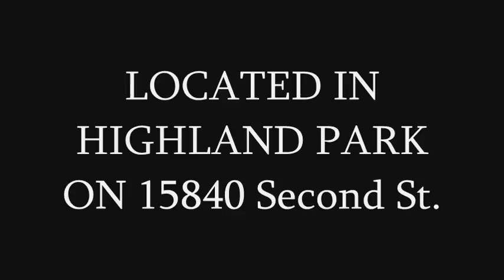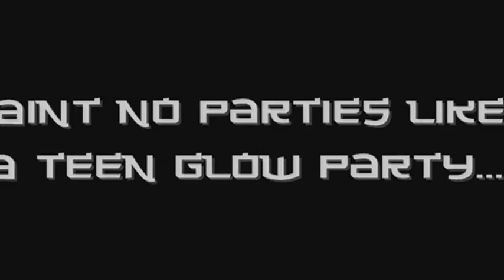Twerk Team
EVERY SAT. B.JONES & THA MOVEMENT PUTS ON A BANGING PARTY!! Twerk team